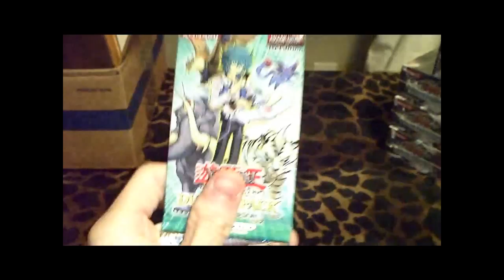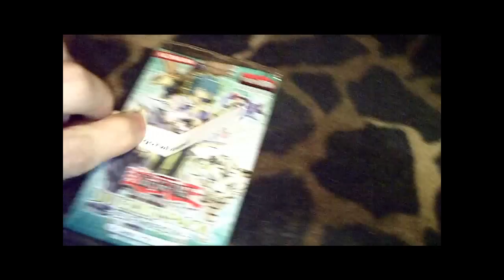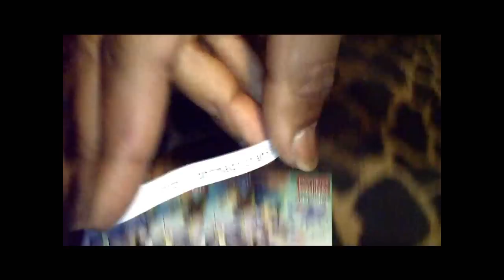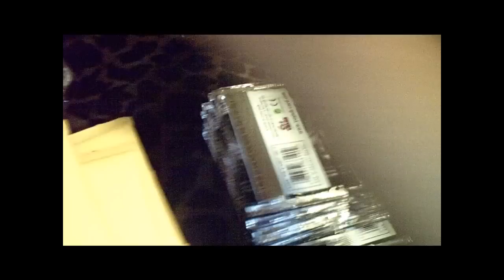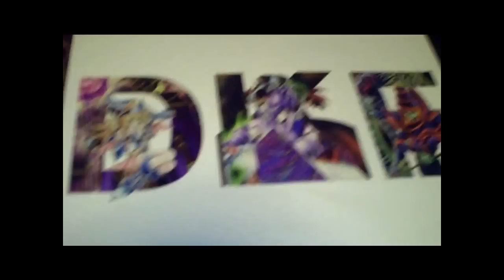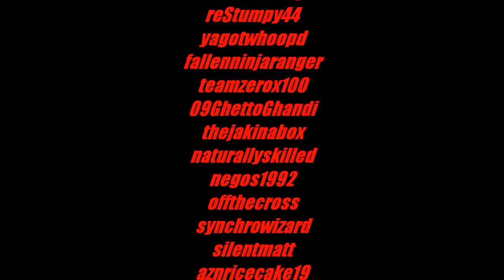Yugioh Absolute Powerforce Case Bust!!!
Hey everyone, this is our Yugioh Absolute Powerforce Case Bust video! Thanks to all who participated. I am looking for XX-Saber Emmersblade, if you have them pm me a message, Thanks.